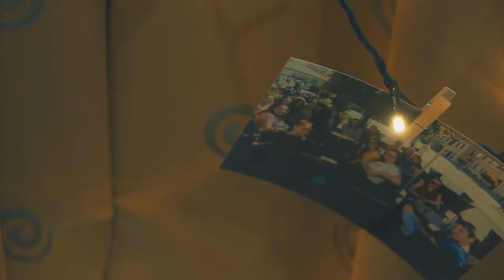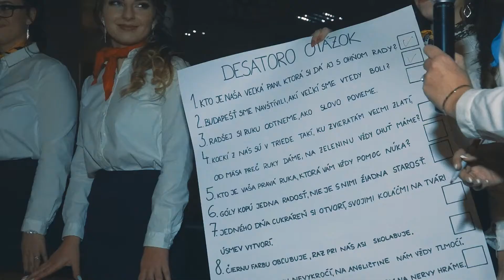Stužková OA Tajovského 25, Banská Bystrica krátke video